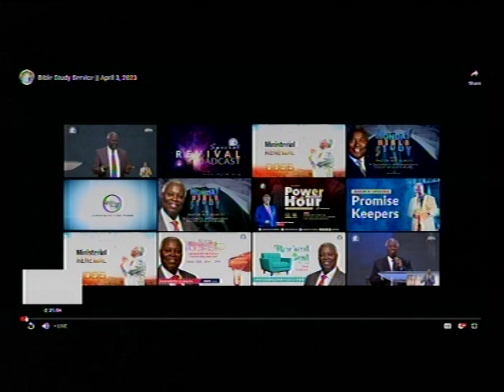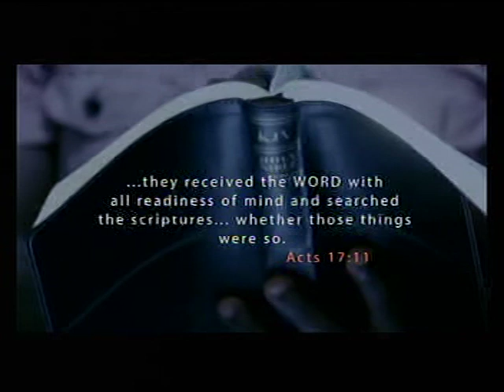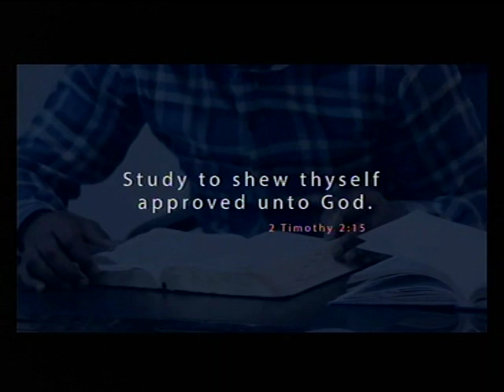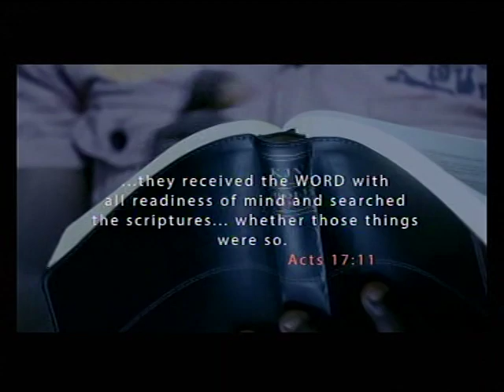DEEPER LIFE BIBLE CHURCH OF CHARLOTTESVILLE LIFE STREAM